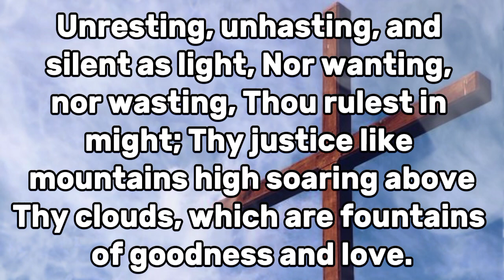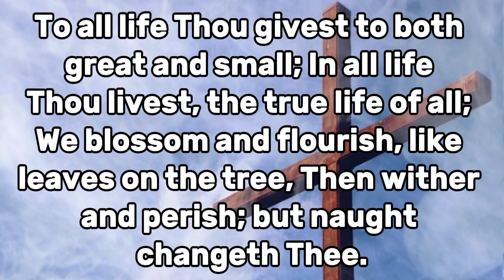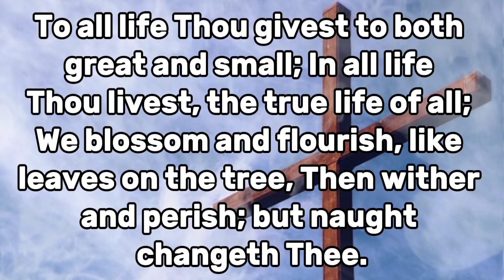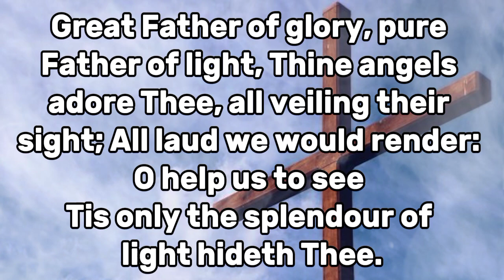Why is Hymn: Immortal Invisible God So Powerful?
Hey there! You're Welcome to Adventist Music Hour. Thank you for the love ❤️

The hymn Immortal Invisible God Only Wise is an ancient Christian hymn that describes the unseen nature of God. The text of the hymn was pen down by Walter Chalmers Smith, poet, author, and ordained pastor of the Free Church of Scotland, in the late 19th century.

Immortal, Invisible, God / SDA hymnal

Praise and Worship Songs / Gospel music praise and worship / Gospel music / Three Angels Broadcasting Network / It Is Written / Columbus Ghanaian SDA / DFW Ghana SDA /EeZee Global / Christian Breaking News / Beloveds Church, Fremont CA / Warta Karangsaru / Hamburg Ghana SDA Church /Gospel Love Songs...